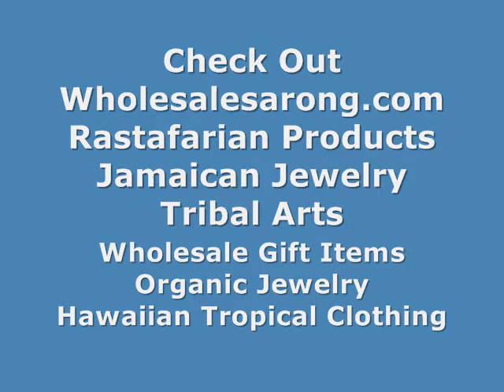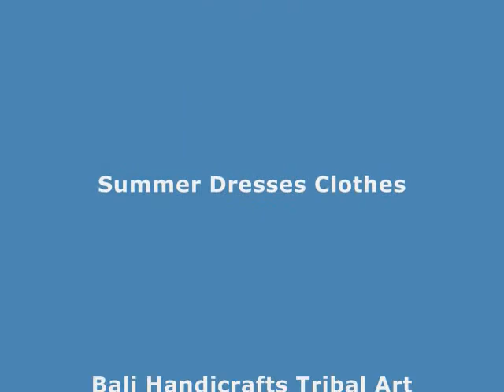blue and white hibiscus tropical floral wrap sarong pareo wholesalesarong.com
beachwear wholesale hibiscus sarong
cheap online clothing hibiscus sarong
apparel wholesale hibiscus sarong
discount clothing hibiscus sarong
cheap dress hibiscus sarong